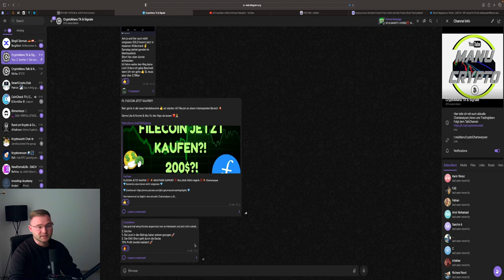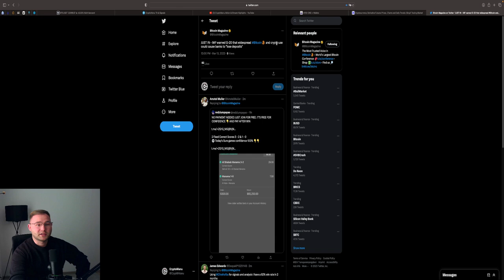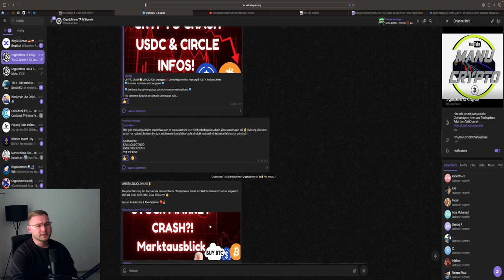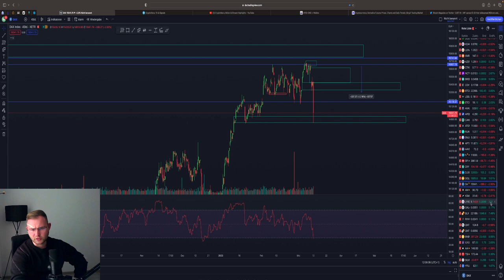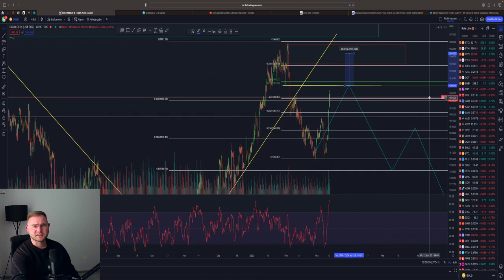BITCOIN 30.000$🤑⁉️ BULLRUN😱? TO THE MOON?💥 CZ buy BTC ETH! DAX SHORT! Chartanalyse & News